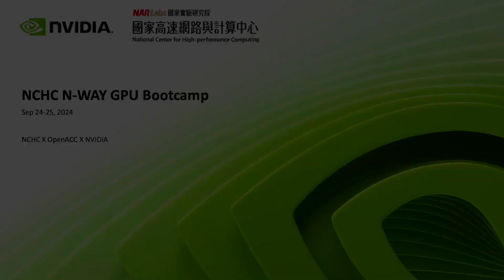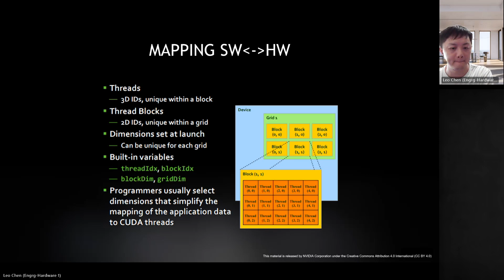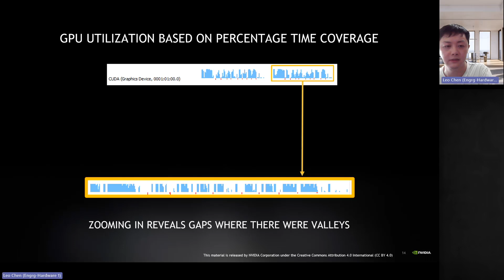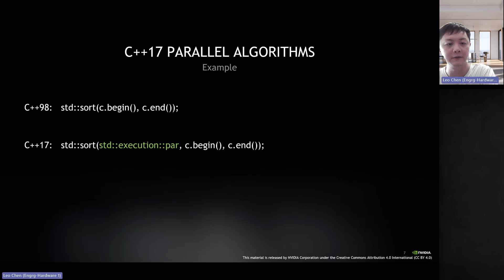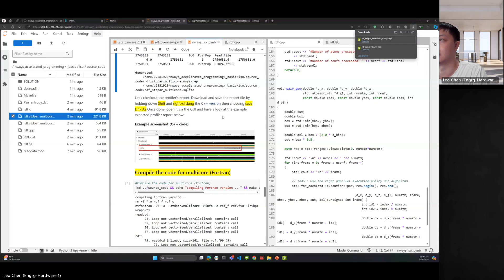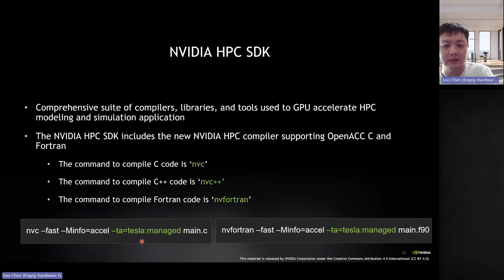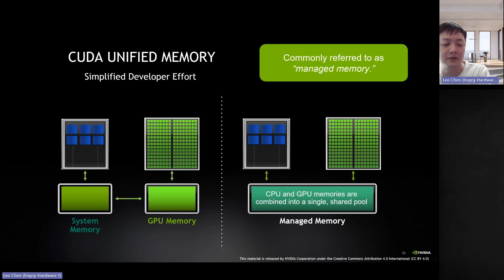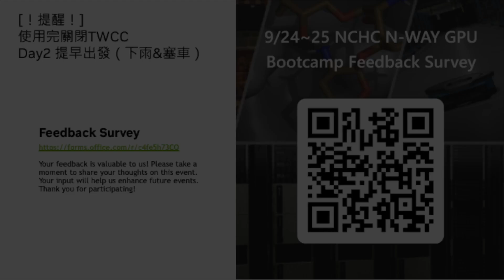NCHC N-WAY Bootcamp 2024 – NVIDIA GPU 加速運算(Day 1)